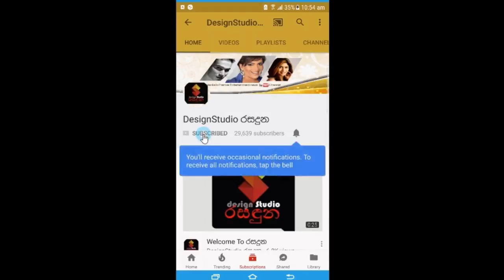රටම බලා සිටි චන්දිමාල් ජයසිංහගේ රාජකිය උපන්දින සාදයේ සජීවි දසුන් මෙන්න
රටම බලා සිටි චන්දිමාල් ජයසිංහගේ රාජකිය උපන්දින සාදයේ සජීවි දසුන් මෙන්න.Chandimal Jayasingha Birthday Party